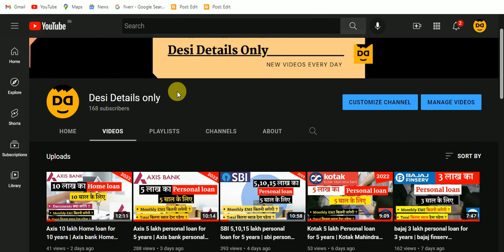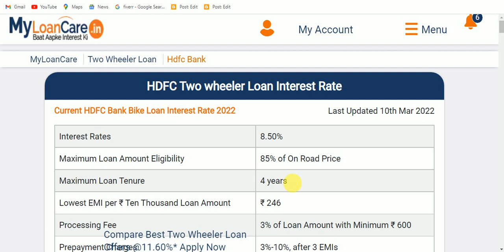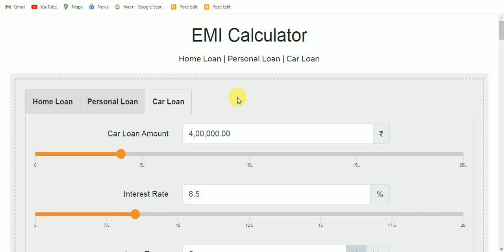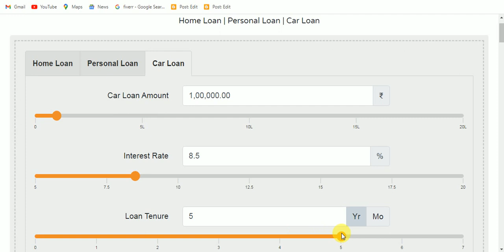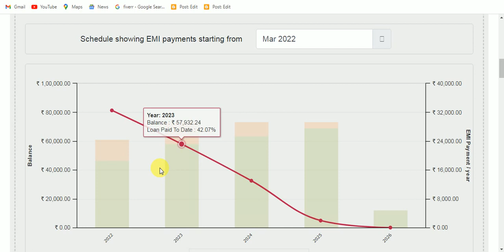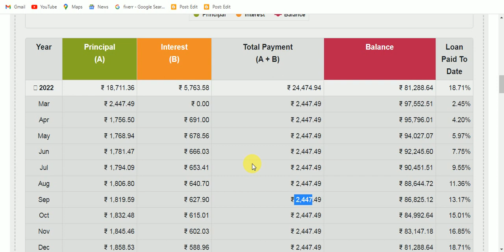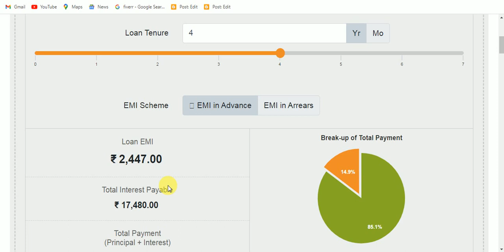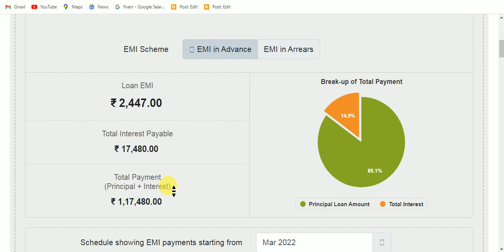hdfc 1 lakh bike loan for 4 years | hdfc bike loan current interest rate EMI calculator 2022 Hindi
loans are offered at rates of interest starting at 14.50% p.a. A borrower can avail up to 100% of the on-road price of the vehicle with an effective loan repayment tenure of 12 months to 48 months.
Up to 100% financing option available for existing HDFC Bank account holders and applies to specific models of two wheelers only.

Compare with: Lowest two-wheeler loan interest rate

How to Apply for HDFC Bank Bike Loan?
You can apply for an HDFC Bank Bike loan online. You will be required to follow a few simple steps which can be summed up as follows:

HDFC Bank Two-Wheeler Loan EMI Calculator
HDFC Bank offers an EMI calculator on the official website which can be used by any user to calculate the EMI for the prospective loan amount chosen by them. The EMI calculator is available on the product page of two-wheeler loans. In this two wheeler loan emi calculator, the user will be required to enter the details of the loan such as the loan amount, the annual rate of interest, and the loan repayment tenure in months.

Once all the details have been entered, click on the ‘Calculate’ button and the calculator will make the necessary calculations and display the EMI amount as per the details provided by the user at the bottom of the table.

HDFC Bank Two-Wheeler Loan Eligibility Criteria:
An applicant for HDFC Bank two-wheeler loan will be required to fulfil certain eligibility criteria to be able to avail the loan. These can be summed up as follows:

At least 21 years old at the time of applying for the loan, and less than 65 years at the end of the loan tenure.
A salaried or self-employed individual.
The applicant’s minimum monthly income must be Rs.10,000.
Non-individual bodies such as partnership firms, private Limited companies, limited companies etc. can also apply for a two-wheeler loan from HDFC Bank.
Documentation for HDFC Bank Two-Wheeler Loan:
The following documents are required for the purpose of applying for a two-wheeler loan through HDFC Bank:

Proof of residence or address proof: Any one of the following - passport, Voters’ ID card, Driving license, Electricity bill, Ration card, most recent credit card bill, LIC policy, gas connection bills, rental agreement, sale deed, telephone bill, etc.
Proof of Identity: Any one of the following – PAN card, Photo Credit Card, Driving License, Voters’ ID Card, Ration Card (with photograph), Company ID card, etc.
Income Proof:
For Salaried Individuals - 3 months' salary slip, Form 16, or bank statement for 3 months.
For Self-Employed: Latest income tax returns, or 3 months bank statement.
Features and Benefits of the HDFC Bank Two-Wheeler Loan:
HDFC two-wheeler loans come with a wide array of attractive features and benefits. They have been listed below:

The repayment tenure ranges from 12 months to 48 months. This is flexible repayment options. This facility is available even at the point of purchase.
Interest rates starting at just 14.50% p.a.
Quick disbursal of loan and hassle-free process.
Easy documentation process and doorstep service
All the loan charges are communicated in writing along with the loan quotation